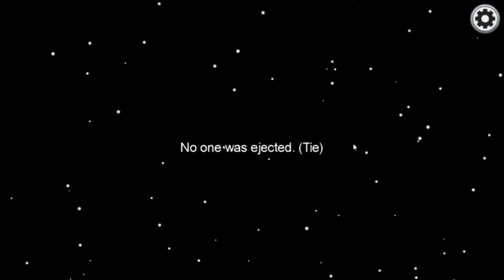Amoung us - but im a good detective, and a really bad person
Among Us is a multiplayer game, supporting 4–10 players. 1–3 of these players are randomly selected each game to be Impostors, while the rest are Crewmates. The game can take place on one of three maps: a spaceship, a headquarters building, or a planet base.[1] Crewmates are given tasks to complete around the map in the form of minigames, consisting of maintenance work on vital systems, such as electrical rewiring and fueling engines. Impostors are given a fake list of tasks in order to blend in with Crewmates and have the ability to sabotage the map's systems, traverse vents, identify any other Impostors, and murder Crewmates. If a player dies, they become a ghost; ghosts have the ability to pass through walls, but can only interact with the world in limited ways and are invisible to everyone except other ghosts.[11][12] All players, aside from ghosts,[13] have a limited cone of vision, which allows for players to hide from view of other players despite the game's top-down perspective.[14]

The Crewmates win by completing all tasks before being murdered or by finding and eliminating all the Impostors; for the Impostors to win, they must kill enough Crewmates such that the number of Impostor(s) is equal to the number of Crewmate(s) or have a sabotage countdown run out; the goal of ghosts is to help their living teammates by completing tasks and performing sabotages for Crewmate and Impostor ghosts, respectively. When an Impostor performs a sabotage, there is either an immediate consequence (such as all the lights being turned off) or a countdown will begin, and the sabotage must be resolved before it finishes, or else all the Crewmates will die. Sabotages can be resolved by players in varying ways depending on which sabotage is done.[11][12][15]

If a player finds a dead body, they can report it, which will lead to a group meeting where all other gameplay is halted and players discuss who they believe an Impostor is based on the evidence surrounding the murder. If a majority vote is reached, the chosen person is ejected from the map and dies.[11][12] Players may also call an "emergency meeting" by pressing a button in the map at any time.[16][17][12] The game can either be played in a text chat,[11] wherein players can only communicate during meetings, and only if they are alive, although ghosts can speak with each other.[12][14][15] Although the game does not have a built-in voice chat system, it is common for players to use external programs such as Discord while playing.[18][19][20] Various customization options to aspects of gameplay, such as vision range and emergency meetings, are available in each game's lobby.[21][14] There are also many cosmetic options including skins, hats, and pets, some of which are paid downloadable content